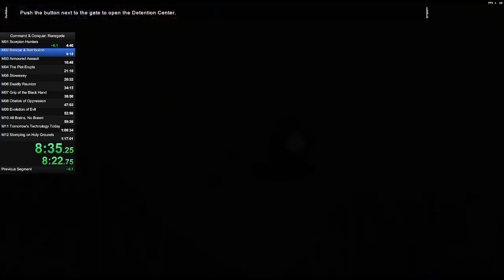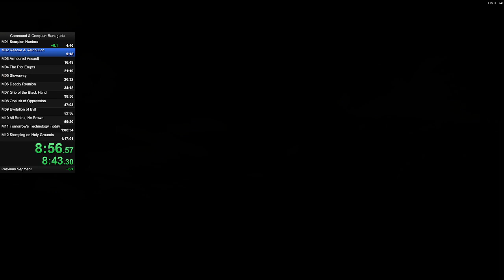C&C Renegade - Speedrun any% (1:05:00)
Beaten my 5 year old PB of 1:09 with a 1:05 flat.
That is almost a 1 minute timesave per year!